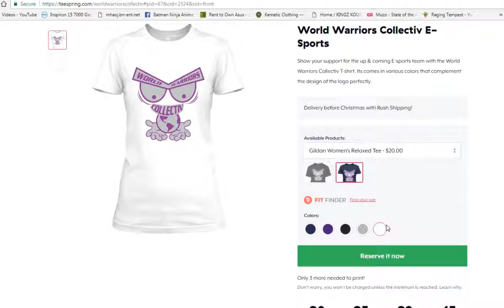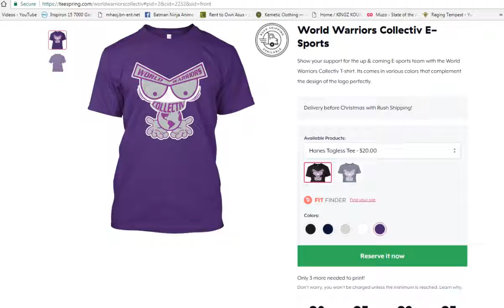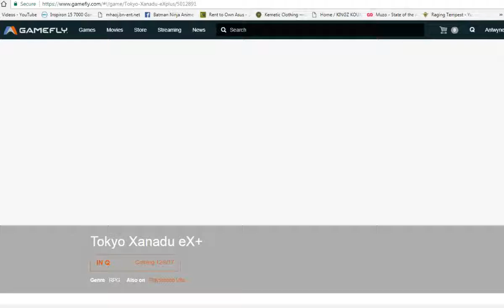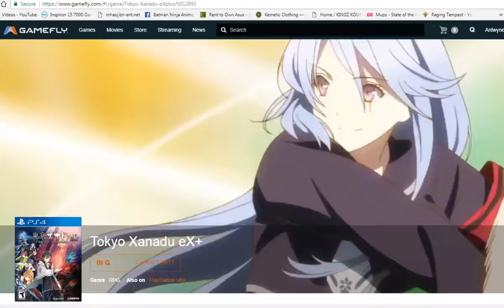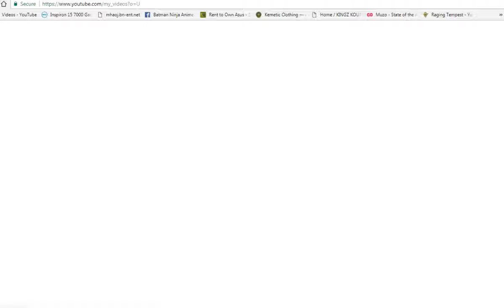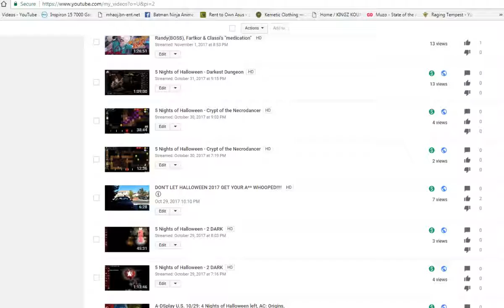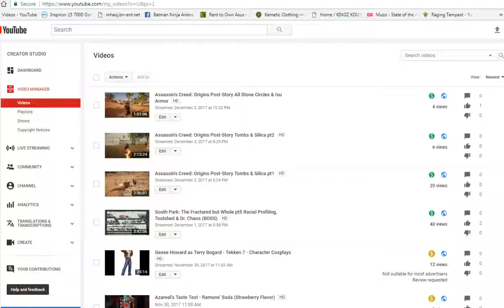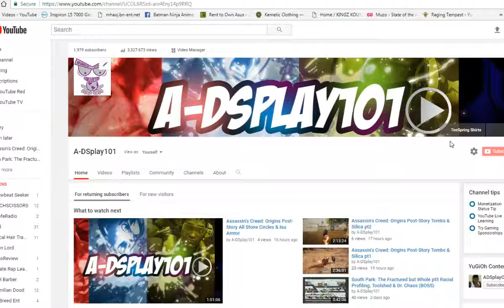A-DSplay U.S. 12/4: Esports Shirts, Dead Rising 4, Tokyo Xanadu eX+ & more